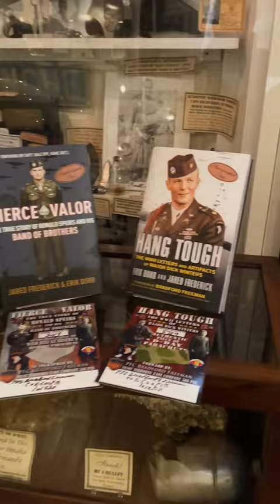Two AMAZING WWII Books That You Need!!! 📚